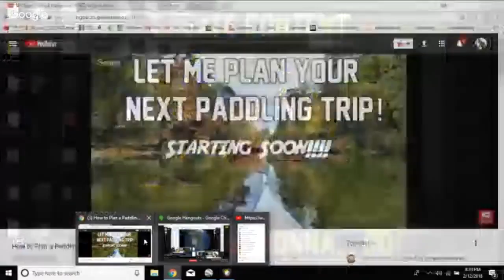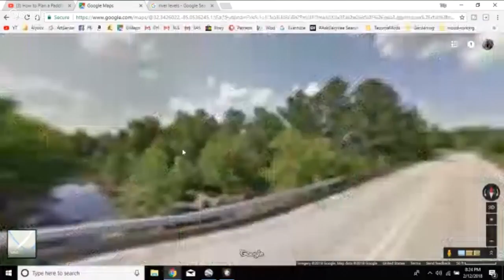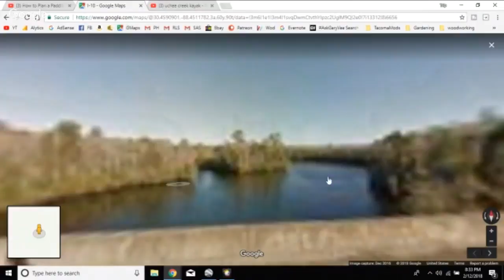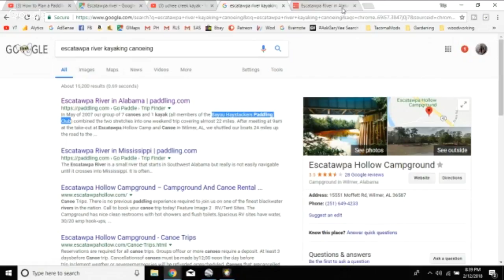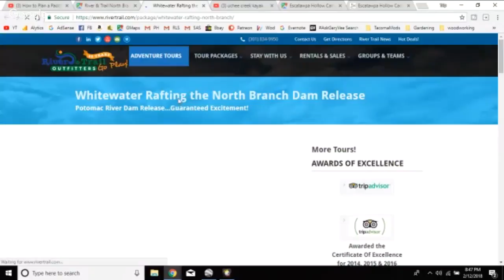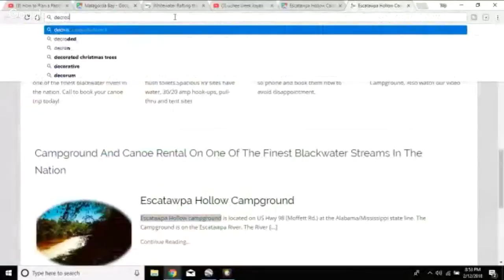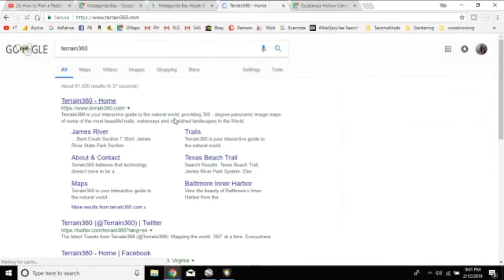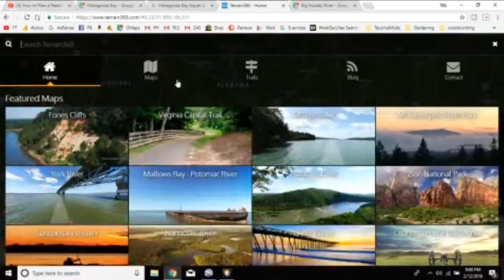How to Plan a Paddling Trip - Me Planning YOUR Adventure!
I'll be planning a few of YOUR trips in real time, live. See all the resources I use in planning my trips and the thoughts that go into planning.